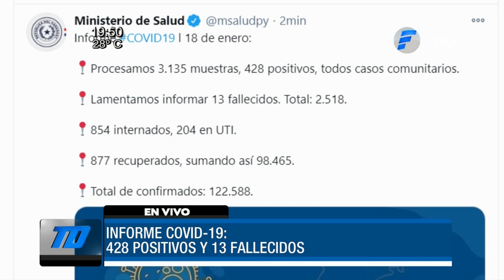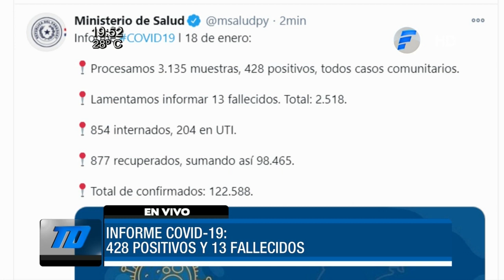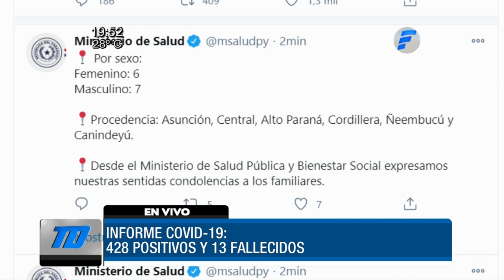Récord de personas en UTI a causa del COVID-19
El Ministerio de Salud anunció esta jornada otros 13 fallecidos a causa del coronavirus y más de cuatrocientos positivos comunitarios. Además, un récord de personas en terapia intensiva.